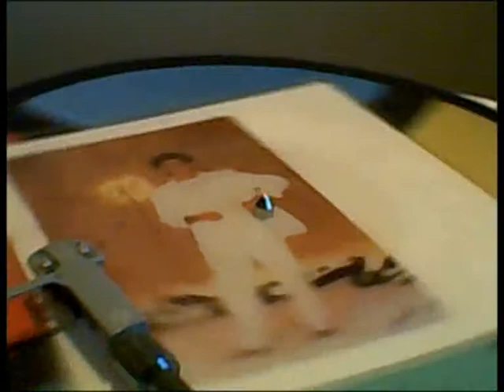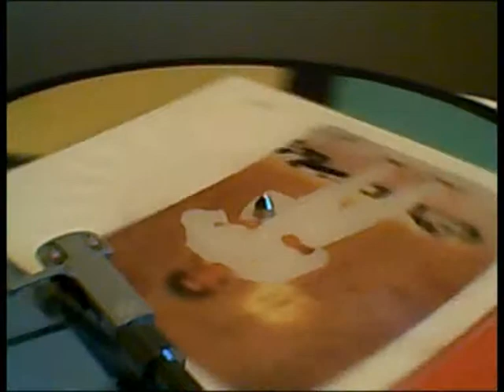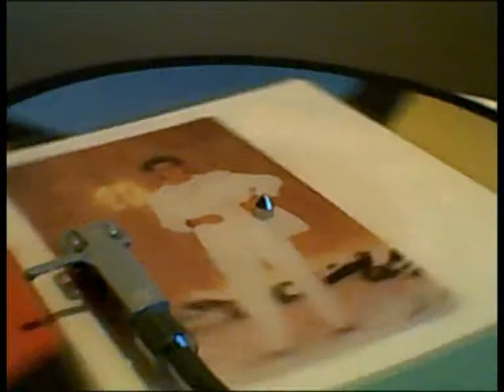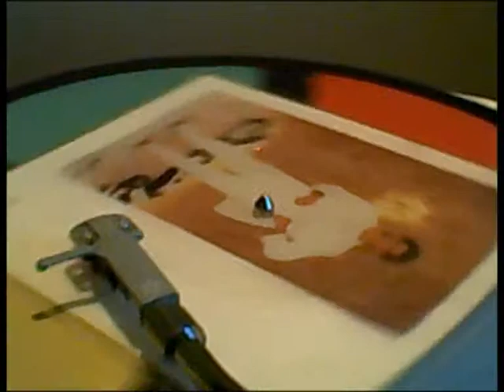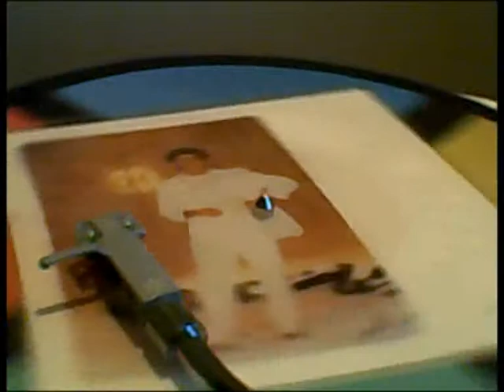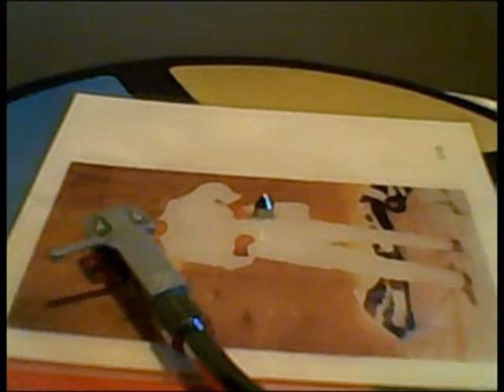Wham - freedom.avi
From a Time When It Was Ok to Wear White